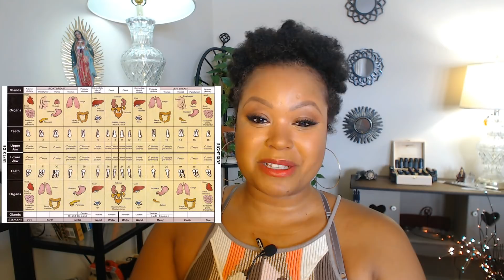Emotions and Organs: How Your Gut Influences your Emotional Balance!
How your Gut influences your Emotional Balance and Thinking and how your thinking affect your guts! When our Flora is out of Balance, our moods can shift affecting our habitual thought patterns and perceptions!
IBS -(irritable bowel syndrome), Crohn's and Leaky Gut can be affected by our emotions and habitual thoughts!  What can be done?  Join me as I share some tips and exercises to help you work with your gut to find harmony!
I have some novel, channeled ideas to share which will help you gain a possibly unique perspective on the causes, effects and meanings of candida albicans, e. coli and other "takeovers".

SESSIONS:
🔮Sessions & Readings: 🔮